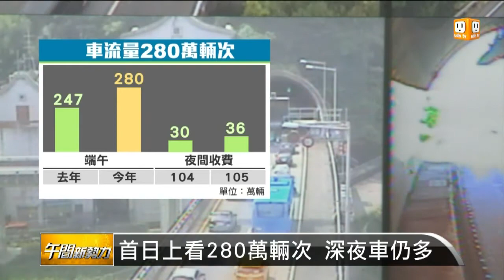【2016.06.09】端午連假首日 南下車潮恐塞到下午 -udn tv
今天是端午連假第一天，早上6點國道就湧入首波車潮。高公局評估，今年比起去年車潮爆量，南下路段可能要一路，塞到下午4點。國五更從昨天晚上就開始塞車而這回取消夜間免收費，但夜間車流量，卻反而比免費前多了6萬輛。因此無論日間夜間，上國道的通行量，都整體攀升。完整內容 , FB , Twitter , G+